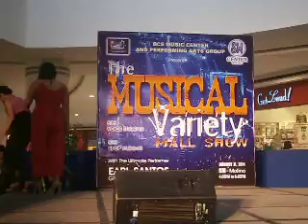K POP KIDS